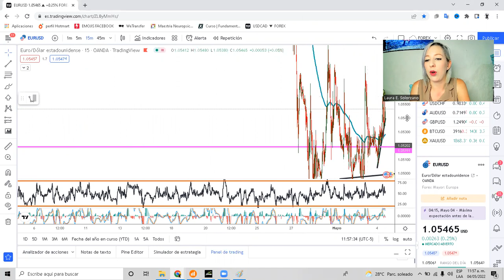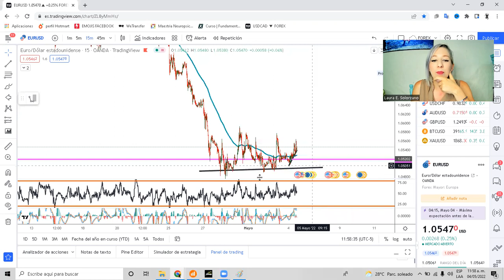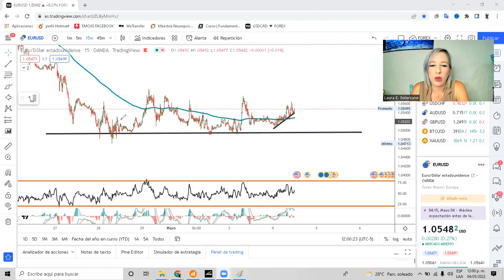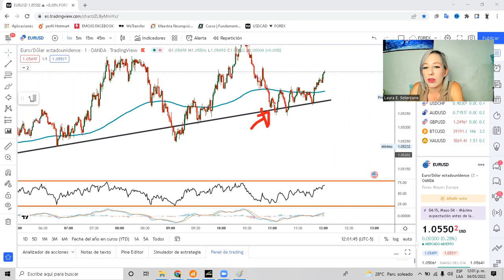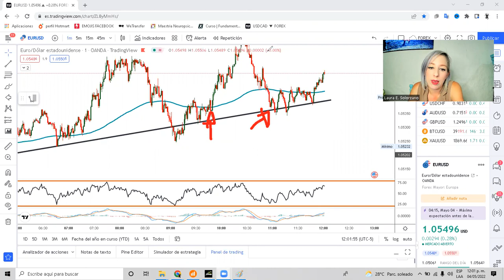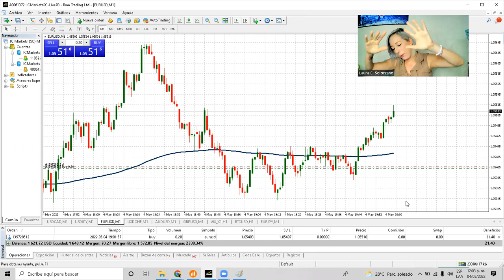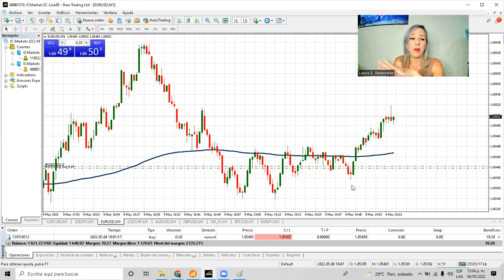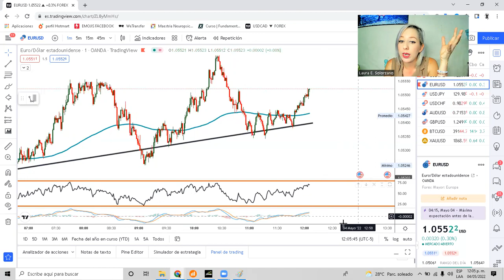➡ Análisis y STOP en Break Even - INTERMEDIOS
La forma mas fácil de lograr la rentabilidad es PRACTICAR y si no tienes tiempo para hacerlo este tipo de contenido va a ayudarte muchísimo.

Espero te guste y te de ese empuje que necesitas!
Animo!

Éxito en sus velitas!